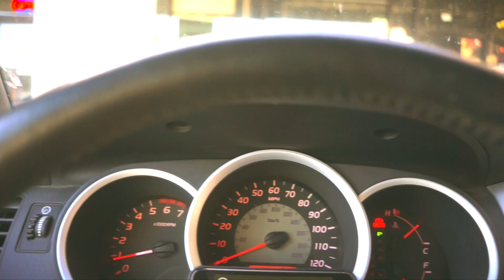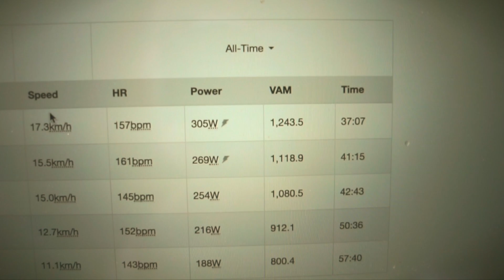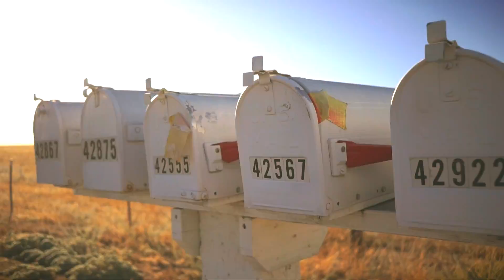Episode 148 | ADAPTING TO HEAT TRAINING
As you can probably image, it's taken me a few days to come down off that awesome high of riding Yosemite with Tyler. In a truly sad state of affairs, the only thing that got me back out on the bike was the call of a good old fashioned STRAVA crack.

So yeh, it's been over a week now, time to check in with how the body is doing in a like for like challenge up the climb that broke me last week.

This is far from a perfect laboratory test, but it does give me a good idea on how the body can start to come to terms with big changes. I think it also shows me, why the pros etc give themselves so many days to acclimatise to conditions.

Finally ... "that accent" ... let's see where it goes from here. Who knows, I ran into a French guy yesterday, I'm hoping I may have picked up a French twang in the 45sec meeting.